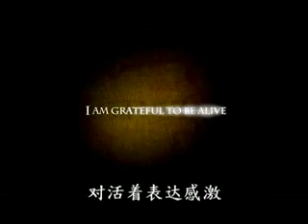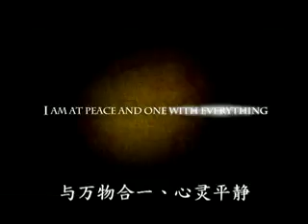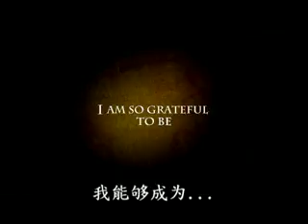秘密1 - 简体大字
記得要放大，變全螢幕~ 字體才看得清楚